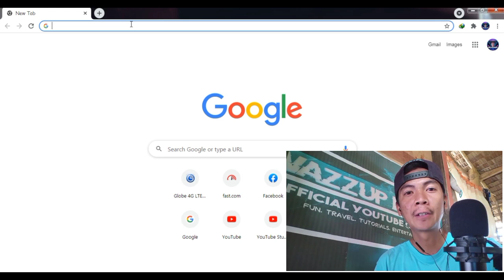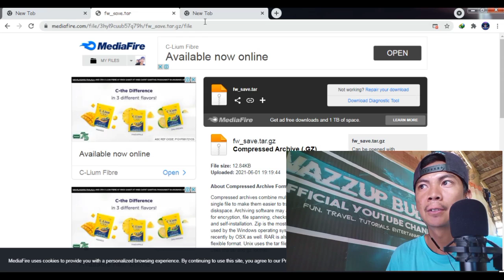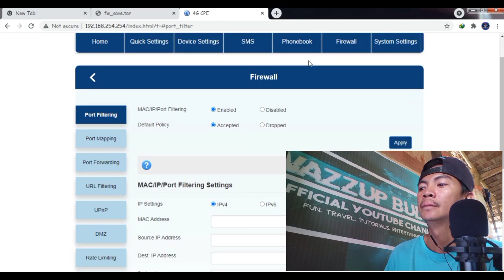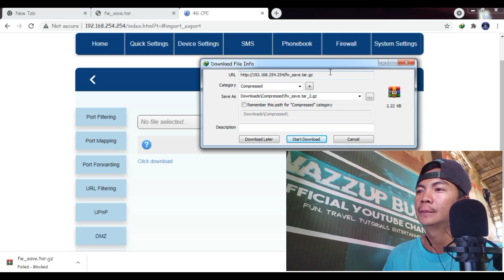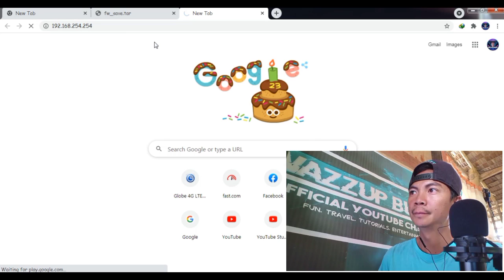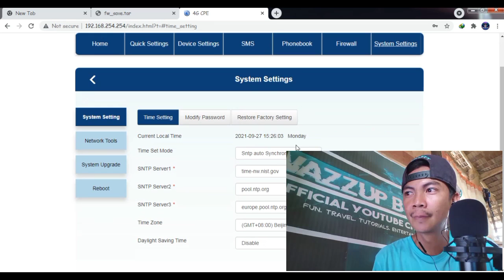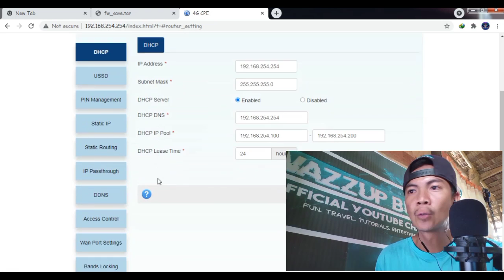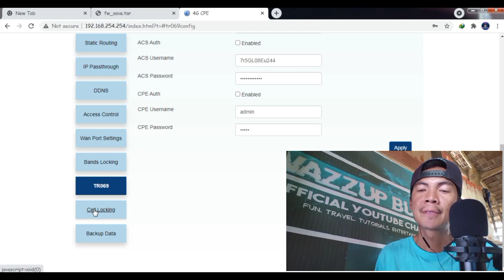ZLT S10G version 2.06.1 FULL ADMIN ACCESS | OPENLINE | BAND LOCKING | DISABLE AUTO UPDATE | 2021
The video is all about the latest and updated tutorial 2021 on how to activate FULL ADMIN ACCESS of ZLT S10G with version 2.06.1 including BAND or FREQUENCY LOCKING to improve and boost internet speed, UNLOCK or OPENLINE in order to use the modem with different Network Providers, and DISABLING AUTO UPDATE to retain the modification and prevent firmware update.